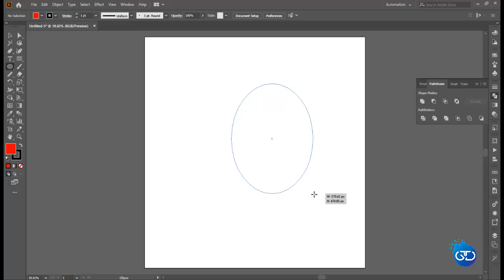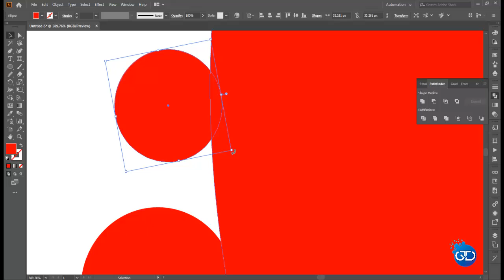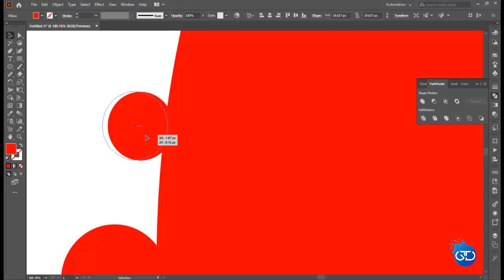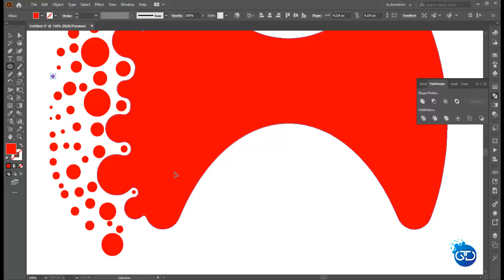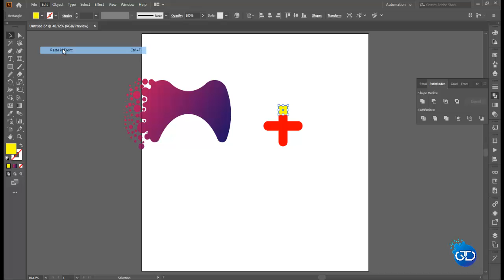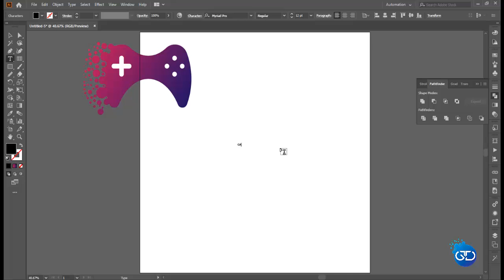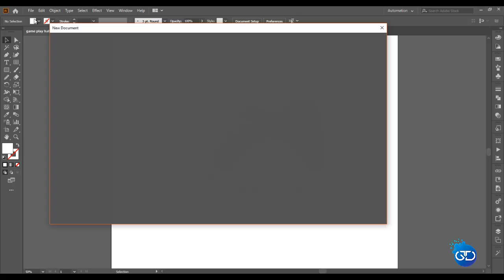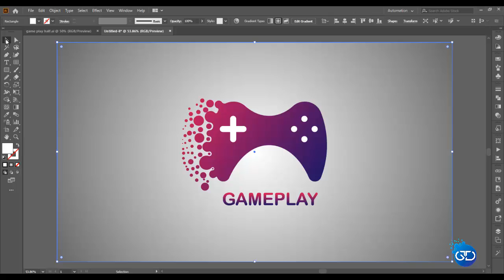Adobe Illustrator Game Play Logo Design - Gradient Color Joystick Logo | 2020 | Tips & Tricks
In this Graphic Designing Tutorial , I have created a Game Play Joystick Logo in Gradient Color in simple steps.
Gaming Icon Design.
Joystick Icon Design.
Gaming Community Logo Design.